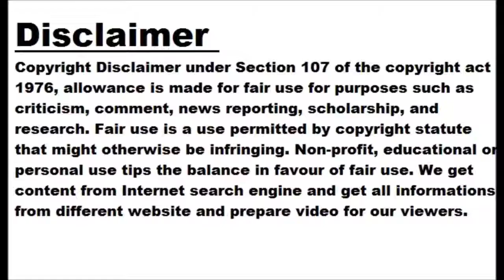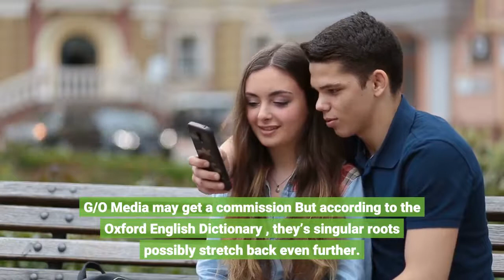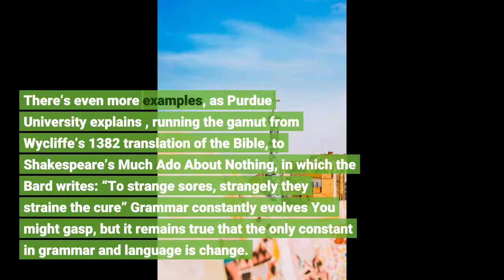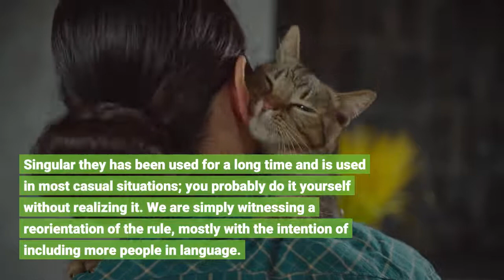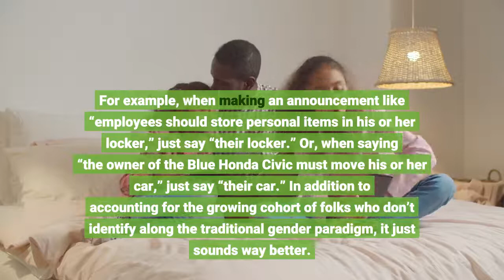It’s Time to Embrace the Singular ‘They’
Photo: Josie Elias (Shutterstock) Grammar snobs may shudder in disgust at this idea, but it’s time to normalize the use of they/them as singular pronouns. It’s 2021; no more of this “he or she, his or her” stuff. Video Player is loading. Current Time  0:00 Duration  1:05 Remaining Time  - 1:05 It’s perfectly reasonable to use gender-neutral pronouns in casual conversation—both written and verbal—and as it turns out, it even makes perfect grammatical sense. Though the use of these words as plural pronouns is a hardwired trait, you won’t be defying traditional grammar convention if you decide to upend the rule. You may, however, have to endure the righteous hand-wringing of certain grammar purists who insist you’re committing a horrible faux-pas. The only thing is, they’re the ones who are wrong. ‘They’ has been a singular pronoun for 600 years We are taught from the moment we start speaking English that the word they is meant solely to describe a plural distinction. Nonsense. The oldest written example of the singular they emerged in the 14th century, when it was used in the medieval romance William and the Werewolf. Since forms may exist in speech long before they’re written down, it’s likely that singular they was common even before the late fourteenth century. That makes an old form even older. The implication—that they has existed as a singular pronoun meant to identify anyone across the gender spectrum for about 600 years—should be evidence enough this isn’t an attempt to force a rule change. In fact, examples of the singular they abound throughout the history of literature. As the BBC noted in 2019 : Examples of the singular “they” being used to describe someone features as early as 1386 in Geoffrey Chaucer’s The Canterbury Tales and also in famous literary works like Shakespeare’s Hamlet in 1599. “They” and “them” were still being used by literary authors to describe people in the 17th Century too - including by Jane Austin in her 1813 novel Pride and Prejudice. There’s even more examples, as Purdue University explains , running the gamut from Wycliffe’s 1382 translation of the Bible, to Shakespeare’s Much Ado About Nothing, in which the Bard writes: “To strange sores, strangely they straine the cure” Grammar constantly evolves You might gasp, but it remains true that the only constant in grammar and language is change. For example, the word you, almost universally thought of as singular in present day, evolved from a much more fluid stature where it readily applied as a plural for years. As Oxford explains: You functioned as a polite singular for centuries, but in the seventeenth century singular you replaced thou, thee, and thy, except for some dialect use. That change met with some resistance. In 1660, George Fox, the founder of Quakerism, wrote a whole book labeling anyone who used singular you an idiot or a fool. And eighteenth-century grammarians like Robert Lowth and Lindley Murray regularly tested students on thou as singular, you as plural, despite the fact that students used singular you when their teachers weren’t looking, and teachers used singular you when their students weren’t looking. The usage of you evolved, which is to say, the current reorientation of pronouns in 2021 is normal. You might catch flack for defying certain style guides and grammar books, but it’s good to keep in mind that lexicons, for the most part, never stop changing. Purdue University expounds on this: Grammar shifts and changes over time; for instance, the clunky he or she that a singular they replaces is actually a fairly recent introduction into the language. Singular they has been used for a long time and is used in most casual situations; you probably do it yourself without realizing it. We are simply witnessing a reorientation of the rule, mostly with the intention of including more people in language. It’s also more inclusive All of this is to say that using non-gendered pronouns is more inclusive, and it really doesn’t have to be such a big deal. More formal announcements made to groups can really benefit from this kind of thing. For example, when making an announcement like “employees should store personal items in his or her locker,” just say “their locker.” Or, when saying “the owner of the Blue Honda Civic m...